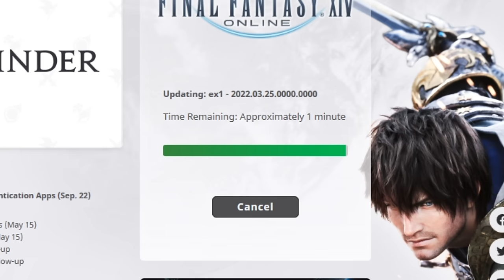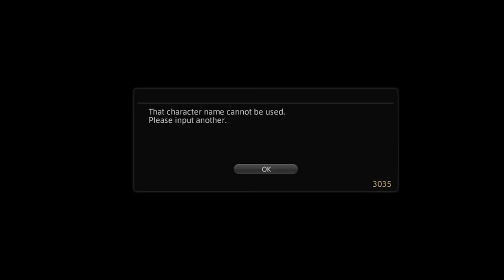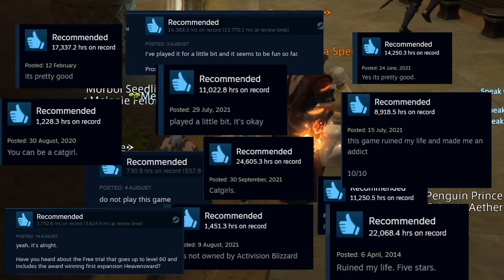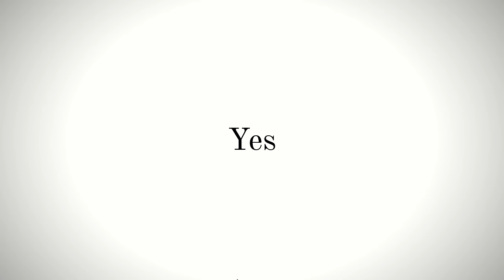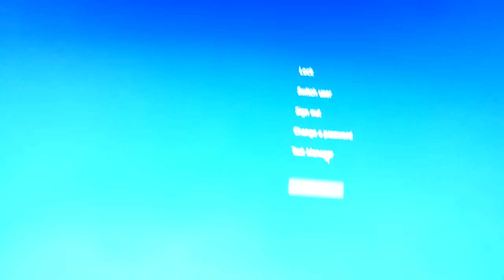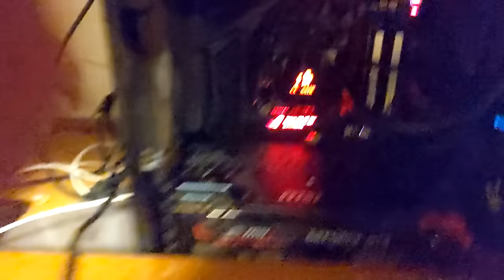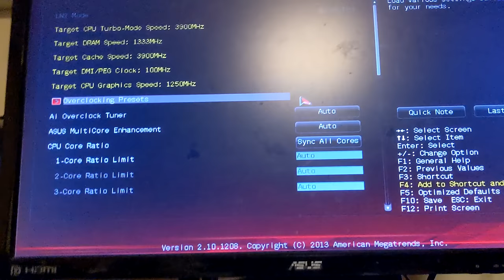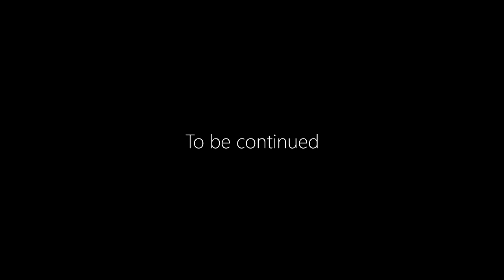A New Hero is Born | Final Fantasy XIV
Join one righteous dragon girl in an adventure throughout the Final Fantasy 14 experience starting with a Realm Reborn